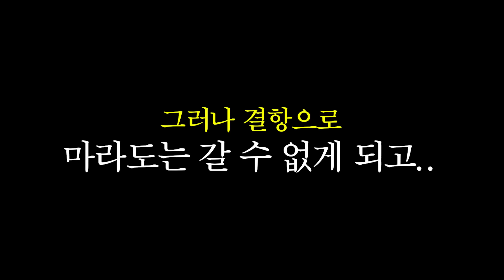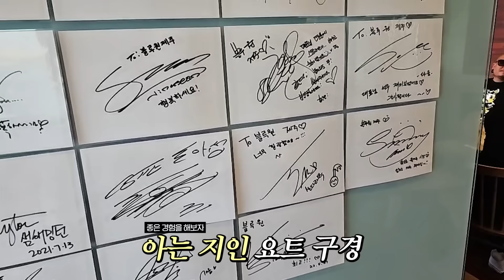배가 끊겨서 제주도에서 여사친과 하룻밤..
우질이랑 부루마블 벌칙으로 마라도 짜장면 벌칙 수행하러 갔다가
결항이라 그래서 제주도 재밌게 당일치기로 다녀왔습니다
즉흥 여행 심심치 않게 도움주신 김한균 형, 빅디 형님 넘 감사합니다 :)
무엔터 포에버